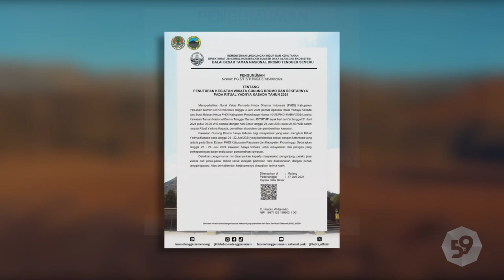Kawasan Bromo Tengger Semeru Ditutup, Pelancong Wajib Catat Tanggalnya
Kepala Balai Besar Taman Nasional Bromo Tengger Semeru Hendro Widjanarko pada Selasa (18/6/2024) menginformasikan, wisata Gunung Bromo dan kawasan di sekitarnya akan ditutup selama empat hari untuk masyarakat umum dalam rangka menghormati warga Tengger yang merayakan upacara Yadnya Kasada.

Sahabat Kompas bisa baca artikel lainnya di tautan berikut:
Wisata Gunung Bromo Akan Ditutup Empat Hari untuk Upacara Yadnya Kasada